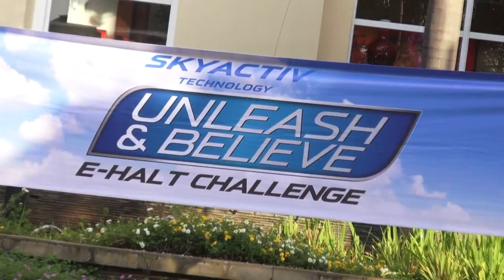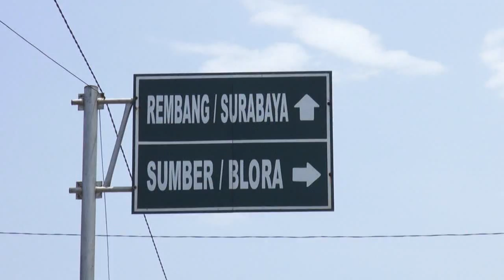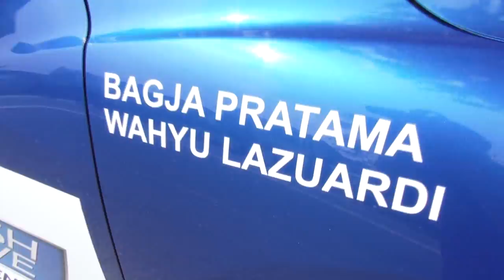MAZDA E-HALT CHALLENGE - Day 2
MAZDA E-Halt Challenge:
7 Cars, 7 Teams, 4 Etapes, 5 Days, 1340 KM.
Jakarta - Semarang
Semarang - Surabaya
Surabaya - Ketapang
Ketapang - Denpasar